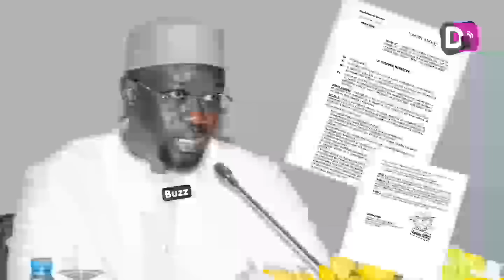Urgent : Ousmane Sonko prend en main le dossier foncier et publie un arrêté applicable immédiatement